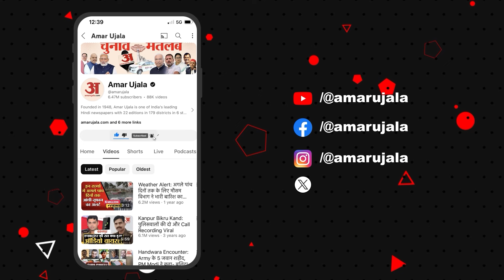Muharram जुलूसों में दिखा फिलीस्तीनी झंडा,Bihar में सीट भले नहीं जीते, छाप छोड़ गए Asaduddin Owaisi?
मुहर्रम जुलूसों में दिखा फिलीस्तीनी झंडा, बिहार में सीट भले नहीं जीते, छाप छोड़ गए असद्दुदीन ओवैसी? | Asaduddin Owaisi Impact In Bihar Palestine Flag Shown In Muharram 2024